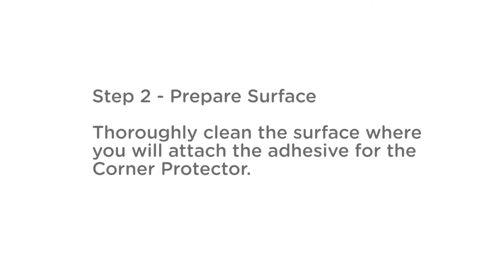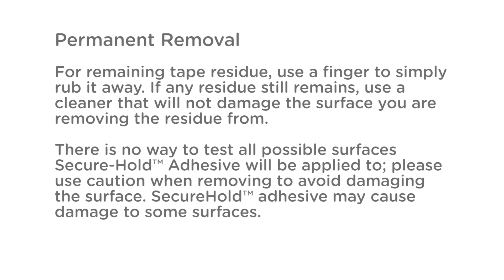Qdos StayPut™ Corner Protectors